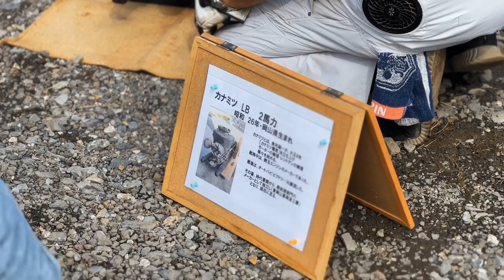第8回田口新田夏祭り2022！ コロナを吹き飛ばせ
同級生が地元を盛り上げようと再開させた盆踊り。
再開からトライアルデモで応援協力！
黒山選手に自転車選手にたくさんの協力者が
本当にありがたいです。
とにかく緩いやりたい放題イベント
ここでしかない雰囲気ですよ～～

スクールやデモ走行など、気軽に問合せ下さい